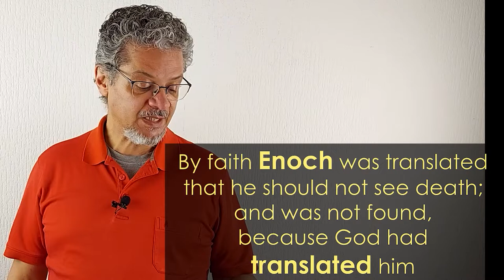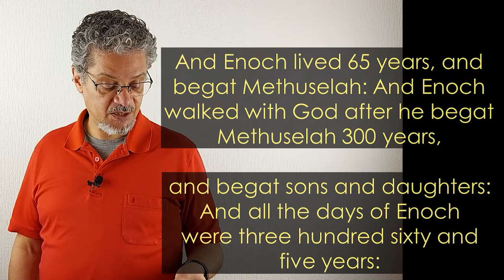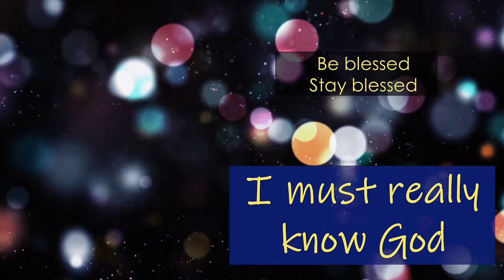How can I be a Christian example for people around me? | Enoch a man of faith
There is a hero in me. Is God really pleased with me? Lets carefully examine the life of Enoch. And become a hero of the faith. Maybe you already are. But because of misconceptions.

0:00 – Wanna be a hero of the faith?
0:41 – in the Valleys of my life I really meet God
1:50 – Heroes of the Faith?
2:35 – Enoch, my hero, my example
3:37 – How is Enoch my example?
4:35 – So he pleased God?
5:06 – Then I must know God too
5:27 – This is not about rules; do this, do that
6:14 – I must listen to God?
6:24 – Enjoy this wonderful PRAYER
7:30 – Time to wrap it up

CREDITS MUSIC and SOUNDS
+ The Rising: Youtube.com/audiolibrary

+ Bokeh yellow orange circles: By Oleg Gamulinskiy/ Gam-Ol;  Footage courtesy of Pixabay

Be blessed and stay blessed.